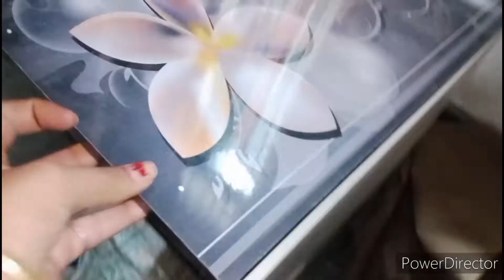टेस्टी 🌄 बैंगन की सब्जी कैसे बनाएं 🌺 baingan ki gravy wali sabji और मेथी के परांठे बनाए